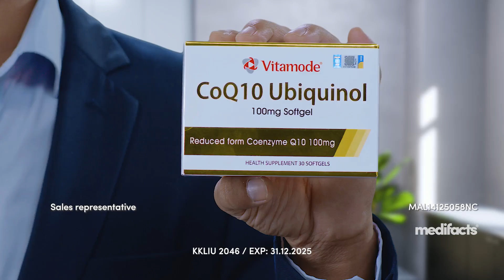Vitamode CoQ10 featured by Medifacts Malaysia - 30s (English)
Do you experience tiredness or low energy? Support your energy levels with Vitamode CoQ10 Ubiquinol. When taken everyday, Vitamode can help increase your energy levels.